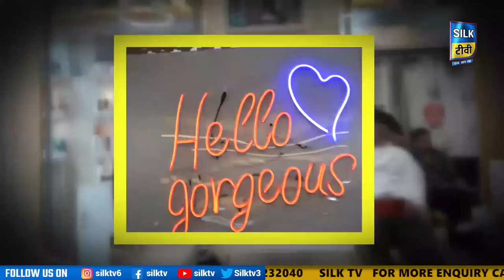SILK TV- जिले की खबरें एक साथ || 14 APRIL 2023